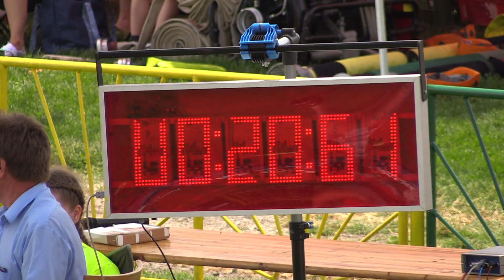2017 RHLS Sp Štvrtok DHZ Ihľany ženy Prvý pokus